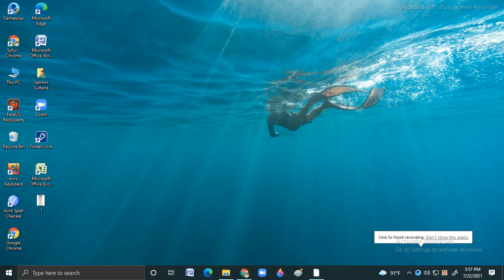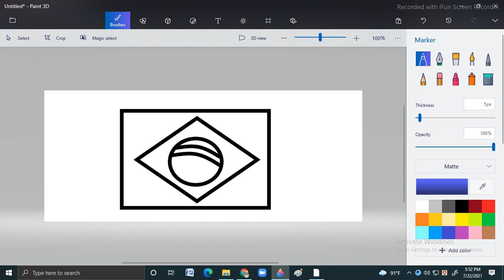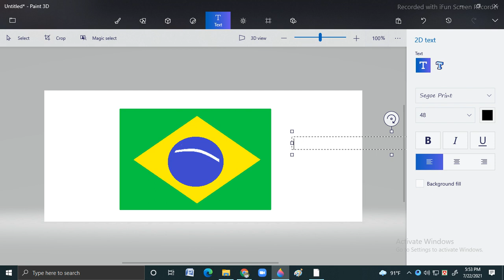How art brazil flag in pc......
hey gys support me plss